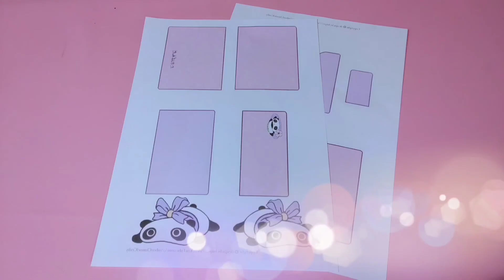Diy Squishy wallet , diy squishy tutorial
stay tune on my channel.
free printable on part 2 video.on tomorrow's..